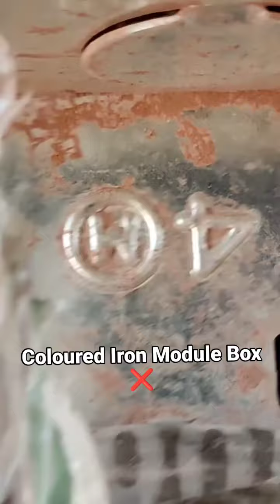Diwar Ka Saman Bijli ka, Module Box Right Choice